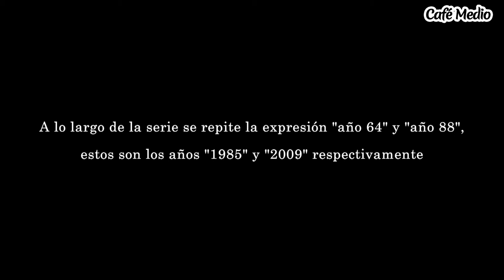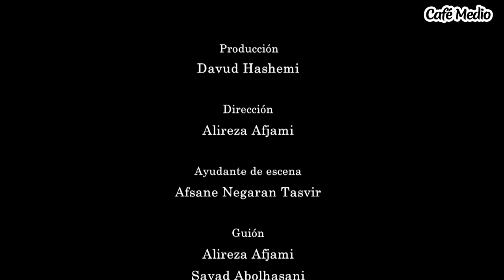The Fifth Sun - Episode 9